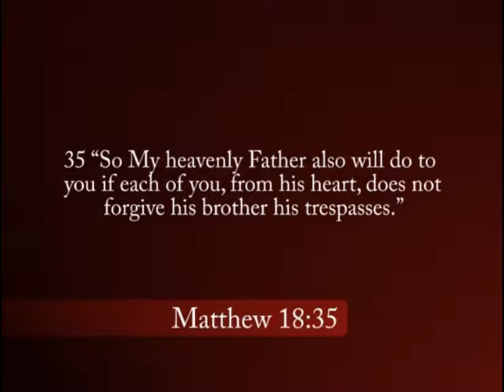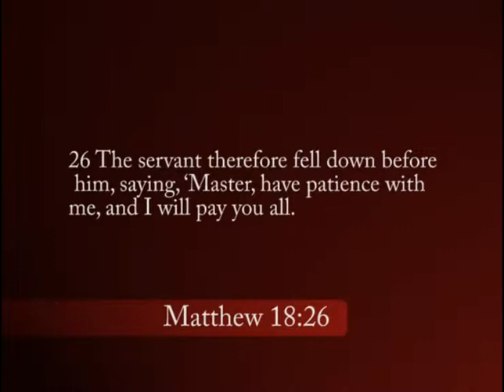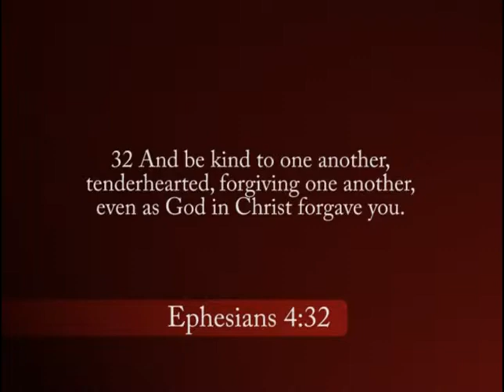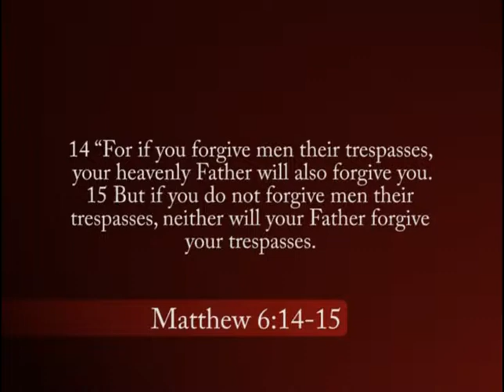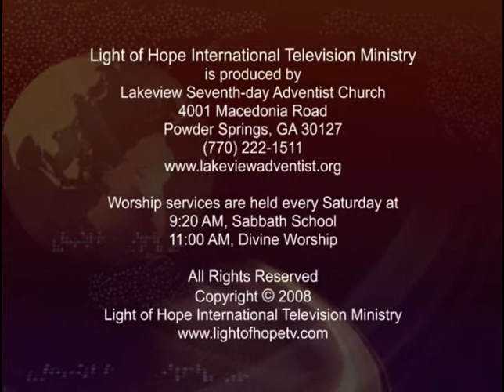Peter Kulakov Granting Forgiveness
Pastor Peter Kulakov